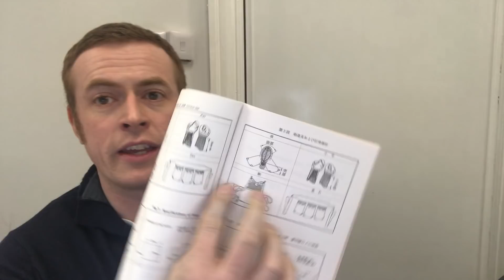[KENDO RANT] Kasumi no Kamae? Ippon vs Yukodatotsu?